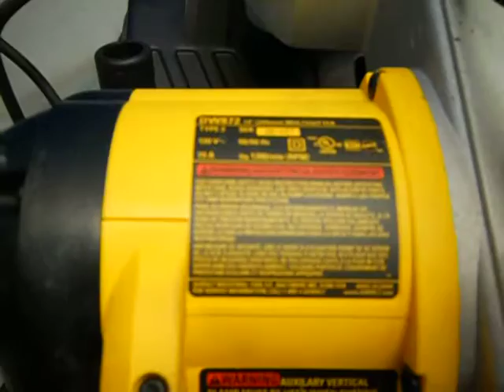DEWALT 14" Chop Saw 44332